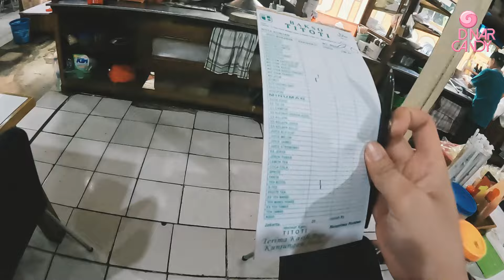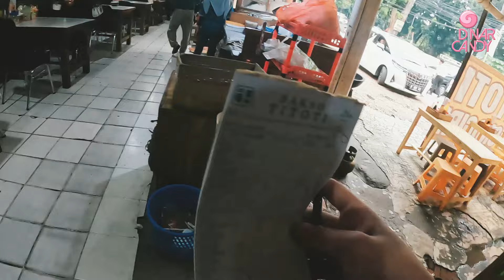DINAR CANDY KANGEN MAKAN BAKSO DI TEMPAT INI. RASA BAKSO DAN MIE AYAMNYA GAK ADA TANDINGANNYA !!